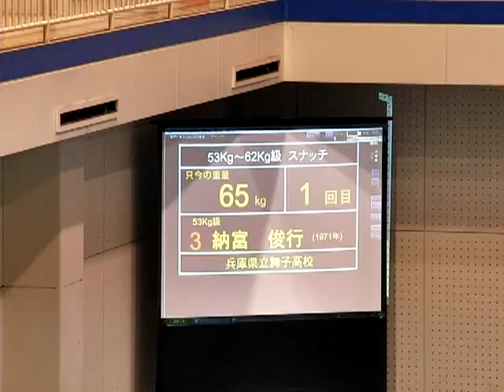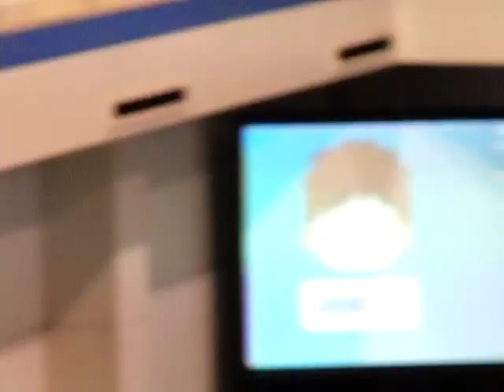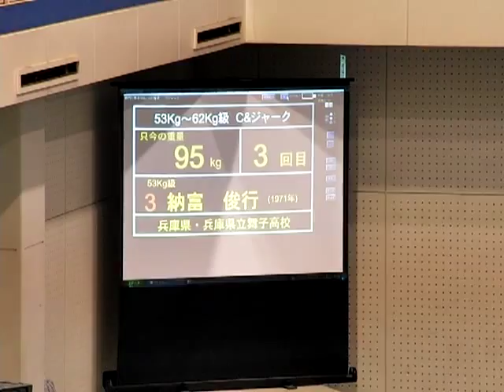100801 第65回国民体育大会 近畿ブロック大会《重量挙げ 》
53kg級　納富俊行（兵庫県立舞子高校教諭）